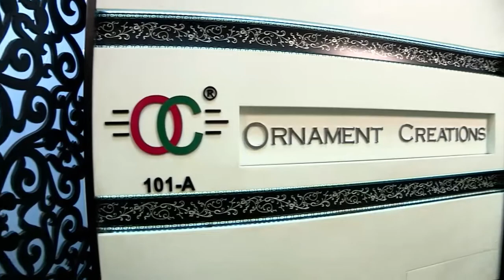CORPORATE VIDEO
Style Sutra now offers complete production packages for Corporate and Promotional videos.